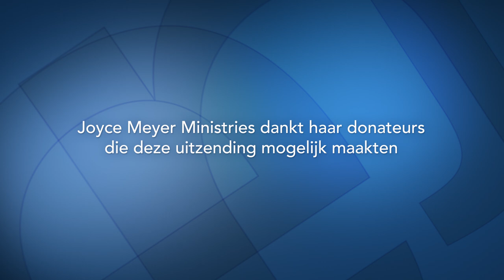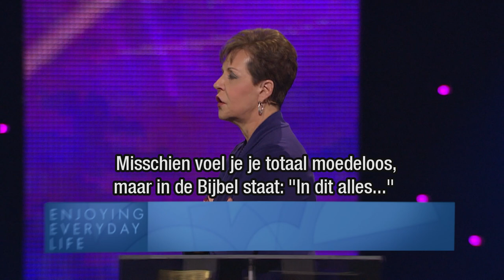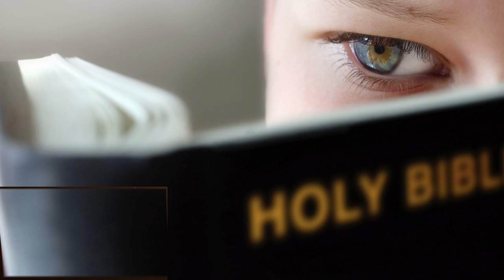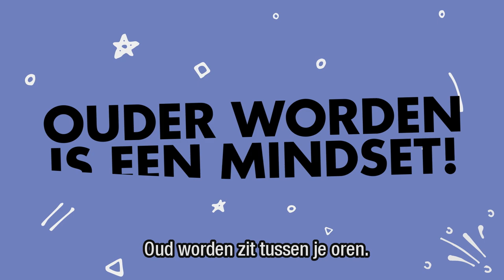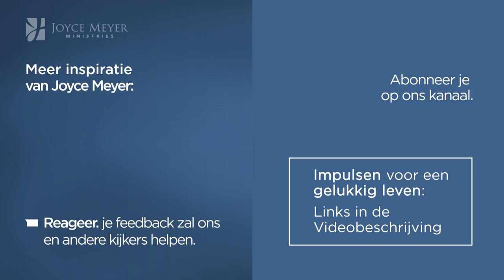Weet wie je ben in Christus! – Joyce Meyer – Met Jezus in je dagelijks leven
Wees er vandaag van bewust dat met Jezus aan jouw zijde alles mogelijk is.

00:00 Weet wie je ben in Christus!
03:30 Romeinen 8:37
03:50 Lucas 12:15
04:58 Matteüs 16:6
05:38 Matteüs 10:17
05:48 Marcus 13:23
05:57 Lucas 17:3
09:58 Efeziërs 4:26-27
12:36 1 Tessalonicenzen 5:6
13:41 1 Korintiërs 2:15
21:10 Psalm 107:20
22:55 Psalm 138:2
23:13 Filippenzen 2:9-10